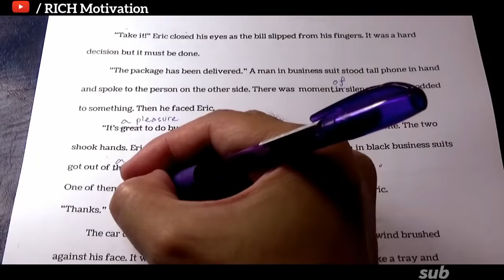तैयारी - Powerful Motivational Video By Harshvardhan Jain 🔥 🔥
RICH MOTIVATION मे सकारात्मक ऊर्जा के साथ आप सभी का स्वागत करता हूं

HIGH POWER MOTIVATIONAL VIDIO के लिए -